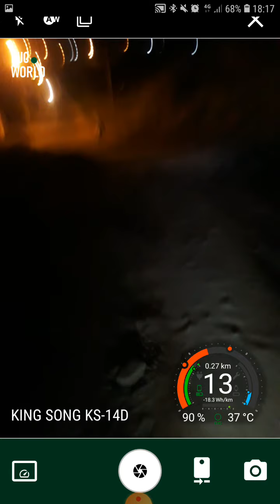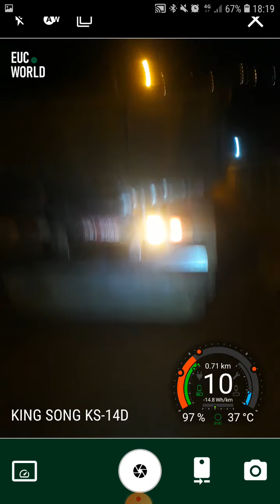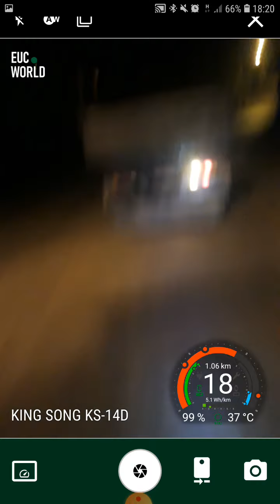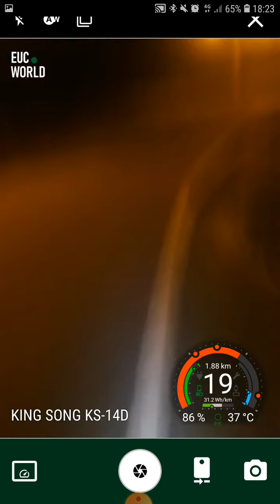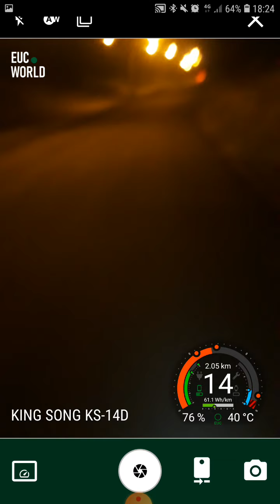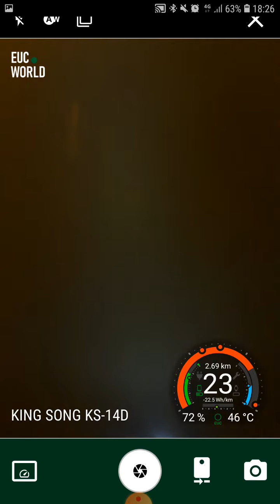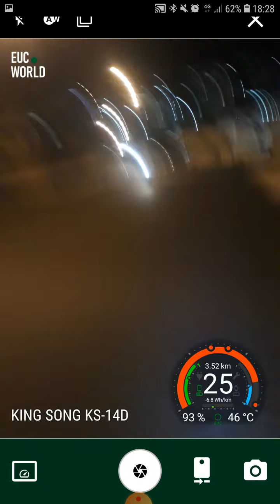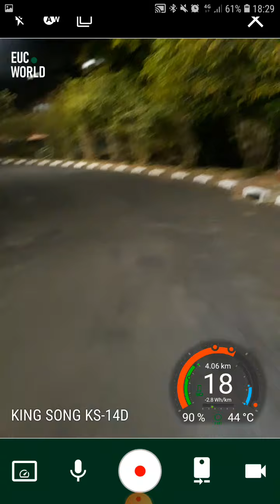madmax saudades !!! monociclo eletrico ks14d kingsong serra negra sp pista do biazzi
eaw galera tudo blz!!! hj mato saudades da madmax